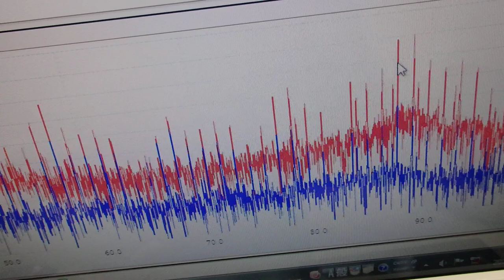‹メガヘルツ›の超音波発振制御技術 ultrasonic-labo